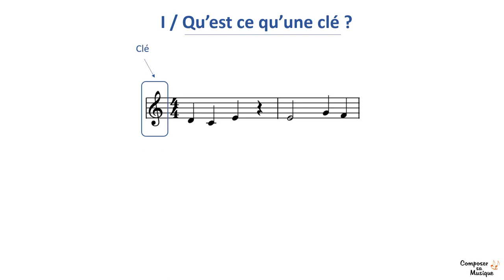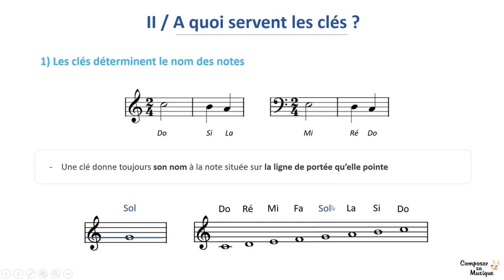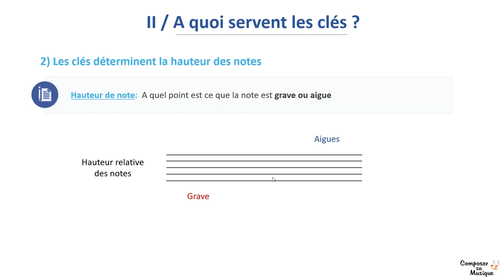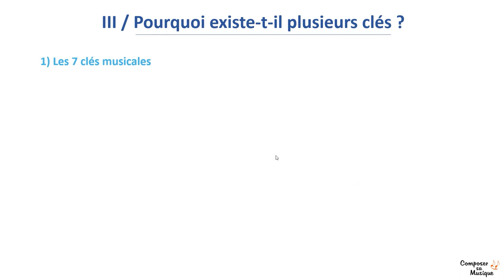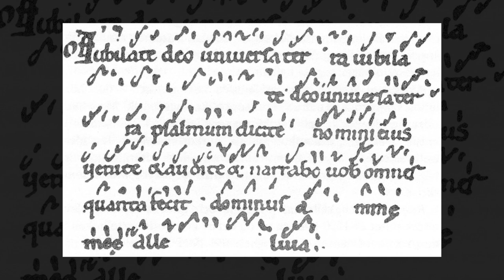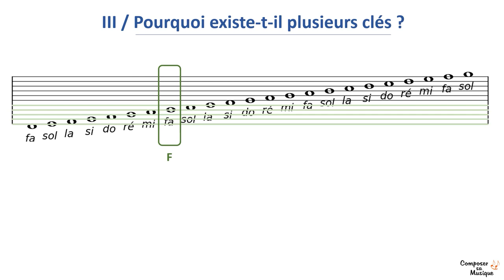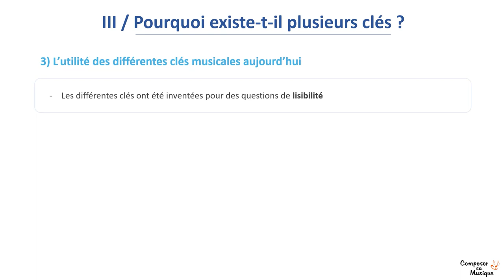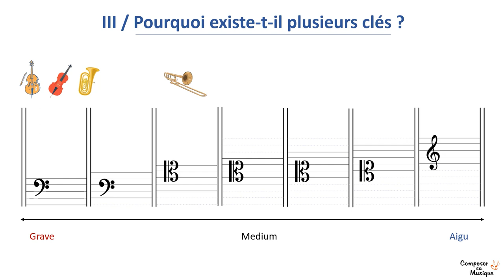Pourquoi existe-t-il PLUSIEURS CLÉS en musique ?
►🎬 Vous voyez ce symbole bizarre que l’on trouve en début de partition ? C’est une clé. Les clés les plus connues sont bien évidemment la clé de Sol et la clé de Fa, mais il existe aussi la clé d’Ut. Alors pourquoi existe-t-il plusieurs clés en musique ? Et surtout, à quoi servent-elles concrètement ?

Sommaire :
00:00 - Introduction
00:45 - Qu’est-ce qu’une clé en musique ?
01:17 - A quoi servent les clés en musique ?
04:58 - Pourquoi existe-t-il plusieurs clés ?
11:22 - Conclusion